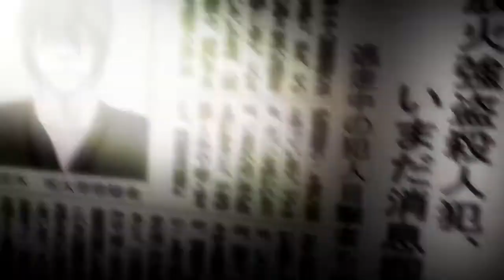Death note AMV | Taylor swift - look what you made me do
9/10IMDb

8.6/10MyAnimeList.net

8.7/10TV.com

97% liked this TV show

Footage Credit - Zurik 23M (from YouTube)

Description

A shinigami, as a god of death, can kill any person—provided they see their victim's face and write their victim's name in a notebook called a Death Note. One day, Ryuk, bored by the shinigami lifestyle and interested in seeing how a human would use a Death Note, drops one into the human realm.

High school student and prodigy Light Yagami stumbles upon the Death Note and—since he deplores the state of the world—tests the deadly notebook by writing a criminal's name in it. When the criminal dies immediately following his experiment with the Death Note, Light is greatly surprised and quickly recognizes how devastating the power that has fallen into his hands could be.

With this divine capability, Light decides to extinguish all criminals in order to build a new world where crime does not exist and people worship him as a god. Police, however, quickly discover that a serial killer is targeting criminals and, consequently, try to apprehend the culprit. To do this, the Japanese investigators count on the assistance of the best detective in the world: a young and eccentric man known only by the name of L.

Final episode date: 27 June 2007

Language: Japanese

Genres: Anime, Animation, Horror, Drama, Mystery, Thriller, Crime Fiction

Program creators: Madhouse, D.N. Dream Partners, VAP, Nippon TV, Shueisha